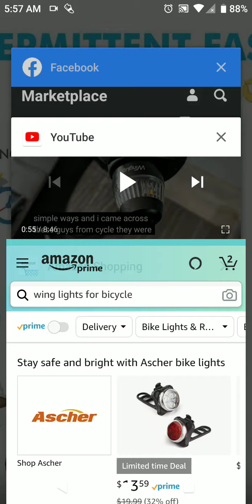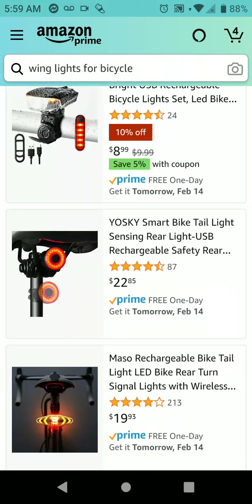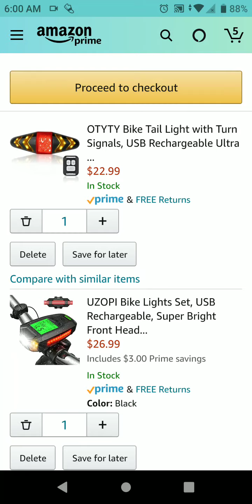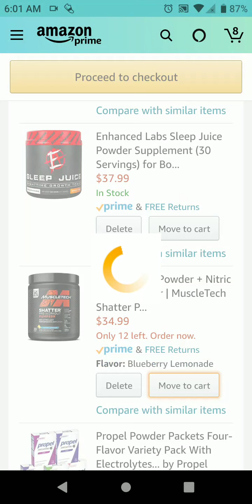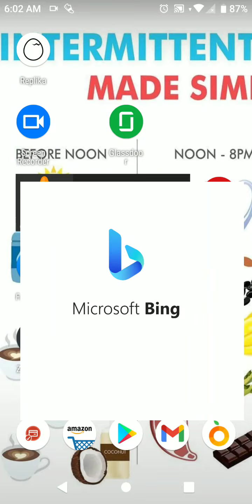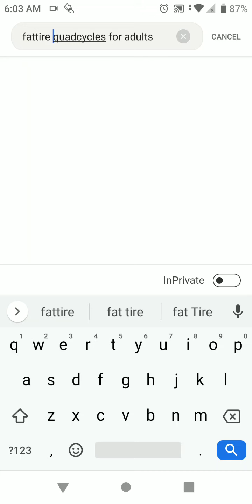Preparing my stay at home project